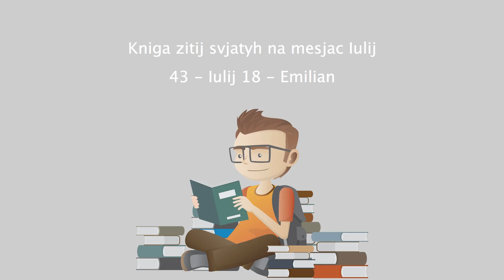Kniga zitij svjatyh na mesjac Iulij - 43 - Iulij 18 - Emilian.mp4